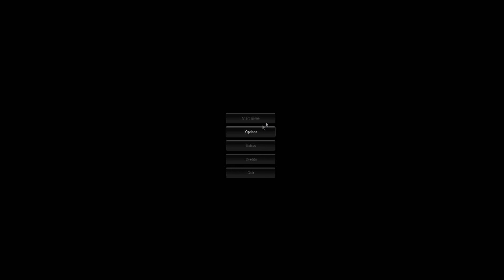let's fail - Slender #1 - played by GimpBro Brathorst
Brathorst hat seinen Schreibblock auf dem Rückweg im Wald verloren. Es ist 3 Uhr früh, neblig und überhauptnicht unsicher. Also beweist er, dass er Eier hat und schnippt durch den Wald, bis er auf einen seltsamen Typen trifft ... Brathorst rennt auf ihn zu um ihn zur Rede zu stellen, doch was passiert dann?!